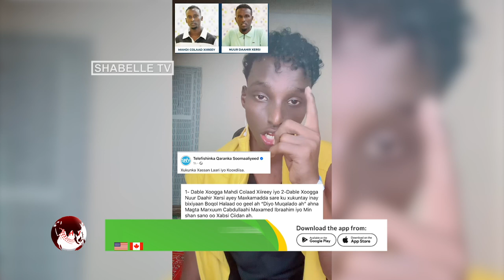MURUGO: Tiktoker cadaalad u raadinaya walaalkiis oo ay Ciidanka Dowladdu dileen.